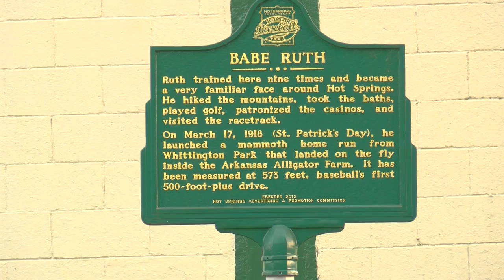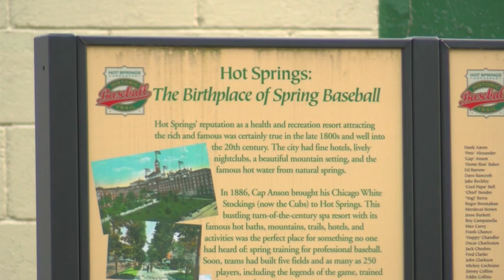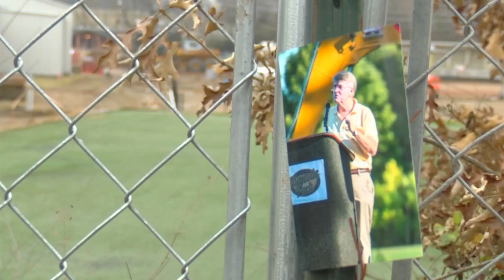New Hot Springs sports complex built to carry on local legends legacy